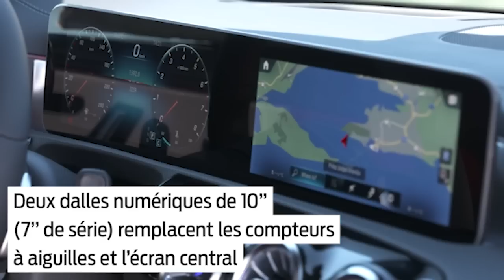Mercedes Classe A 2018 : notre avis sur la classe A 200 essence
Tableau de bord remplacé par des écrans, commandes vocales douées d'intelligence artificielle, système de conduite semi-autonome : la nouvelle Classe A se présente comme la compacte du futur. Reste à savoir si le conducteur s'y retrouve... Essai de la Classe A essence de 163 ch.